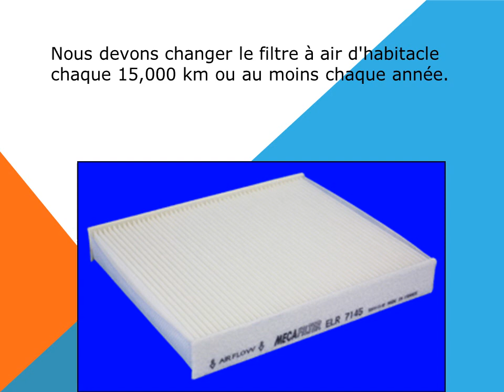Remplacement filtre habitacle Ford S Max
Comment remplacer le filtre d'habitacle  FORD S-MAX.